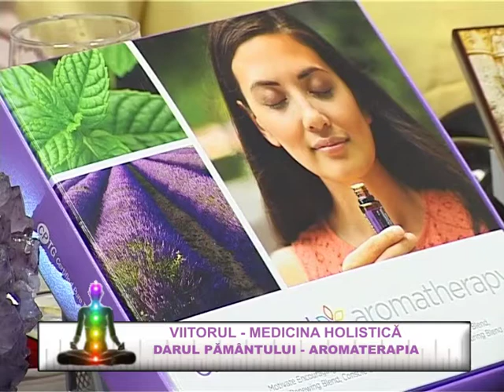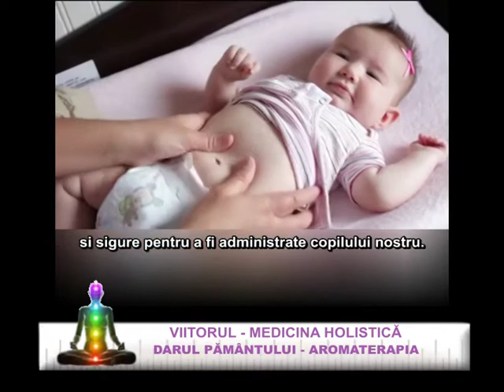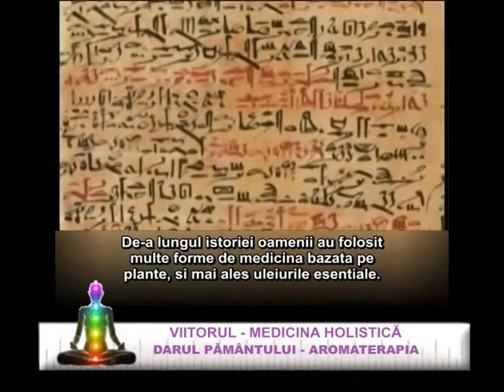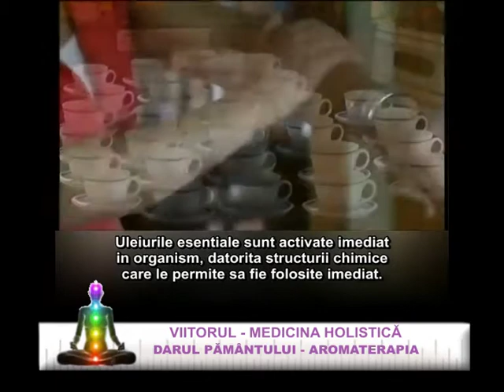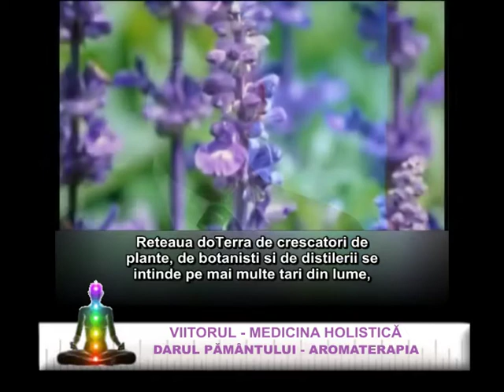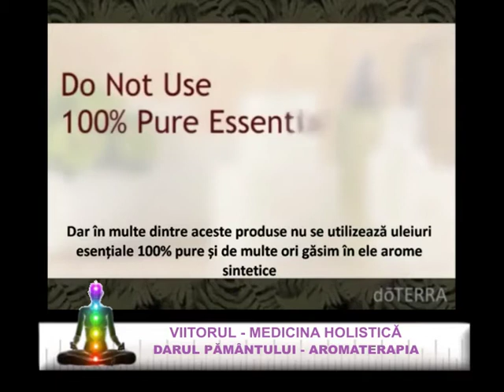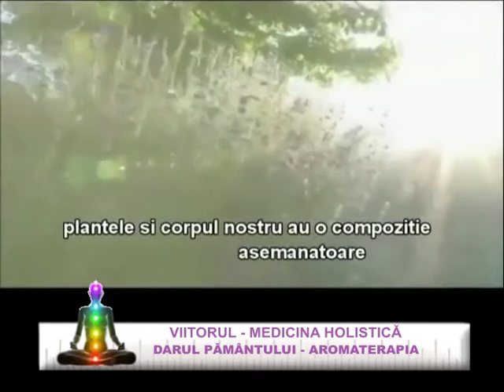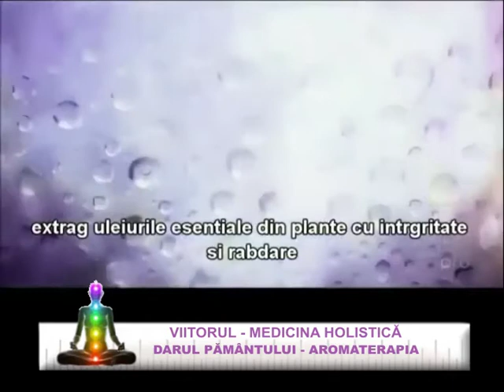02 Darul Pamantului Aromaterapia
In aceasta emisiune d-na doctor homeopat Florinela Balan, medic de Medicina holistica la Clinica Aura Vita abordeaza tema "Darul Pamantului - Aromaterapia".

In aceasta emisiune vom cunoaste beneficiile aromaterapiei, dar si a unui nou aparat din Clinica, numit Zyto Scan, care este capabil sa diagnosticheze energetic si complet in numai 7 minute.
Mai mult, Zyto Scan poate fi folosit si pe copii, chiar daca acestia nu au rabdare si ridica manuta de pe aparat, datorita capacitatii acestuia de a relua scanarea de unde a ramas.

Mai mult, Zyto Scan este capabil sa sugereze si remediile naturale necesare pentru restabilirea starii de sanatate.

Tot in aceasta emisiune vom face cunostinta cu noul maseur din Clinica Aura Vita, specializat in Aroma Touch, o tehnica de masaj in care masajul este combinat cu uleiurile esentiale.

O emisiune interesanta pe care va invitam sa o vizionati.